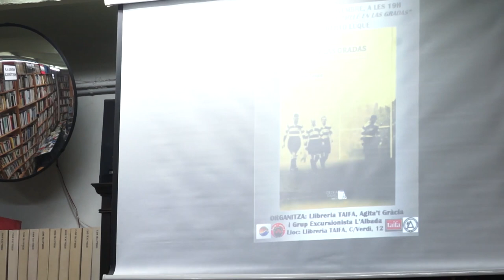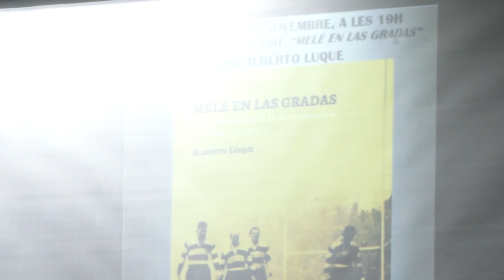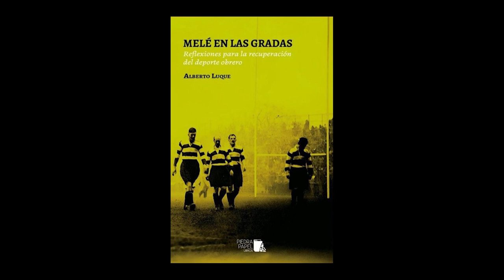Llibres lliures ( 12 )"MELÉ EN LAS GRADAS Reflexiones para la recuperación del deporte obrero"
Presentació a la llibreria Taifa a carrec de l'autor del llibre Alberto Luque organitzat per Agita't Gràcia ( Grup d'agitació sociocultural )